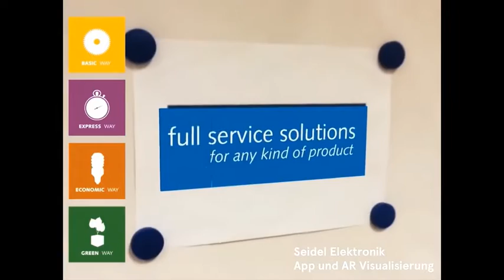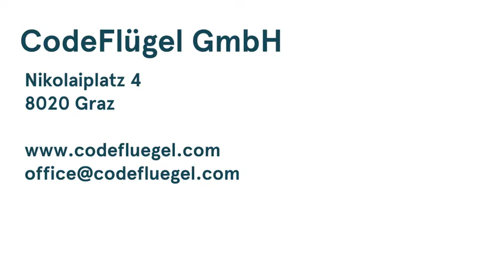Interaktive Messestände mit Augmented Reality by CodeFlügel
Der Kick für jeden Messeauftritt - heben Sie sich mit interaktiven
Augmented Reality Produktpräsentationen vom Mitbewerb ab.
Bei Messen bieten sich mittels Augmented Reality Anwendungen zahlreiche Möglichkeiten Ihren Kunden etwas Neues zu bieten und somit im Gedächtnis zu bleiben. Von 3D Animationen mit visuellen Effekten bis hin zu umfangreichen Produktkonfiguratoren, die auch im Vertrieb eingesetzt werden können sind der Fantasie keine Grenzen gesetzt. Peppen auch Sie Ihr Produktmarketing auf und erweitern Sie Ihre Realität.